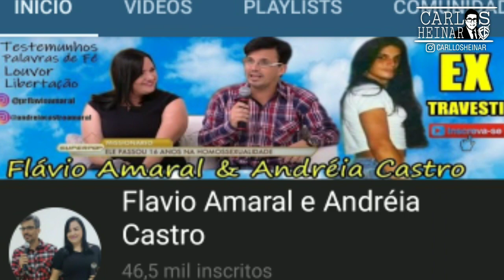EX TRANS CONVERTIDOS A CRISTO TRANSFORMAÇÕES IMPRESSIONANTES PELO PODER DE DEUS! #339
TESTEMUNHOS DE EX TRANS CONVERTIDOS A CRISTO SENDO CHAMADOS TRANSFORMADOS PELA FORÇA DA PALAVRA DE DEUS E DO EVANGELHO E PELO PODER QUE HÁ NO NOME DO SENHOR JESUS.

ASSISTA, COMENTE DEIXE SUA OPINIÃO.

Canal Clayton Leite dics de finanças! (Não é pirâmide financeira)